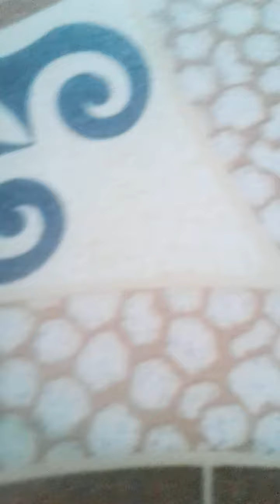escarabajo bebe.👍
salio volando despues de que termine el video.👍